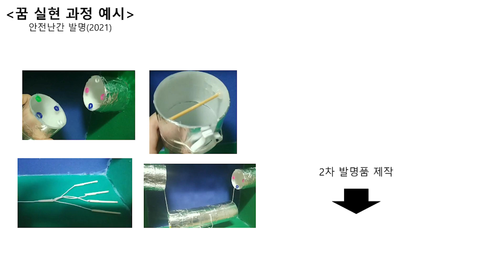세명대학교 밀어주는 위원회_1기 꿈실현장학금 홍보영상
세명대학교 밀어주는 위원회의 꿈실현장학금을 받은 1기 학생들을 만나볼까요?